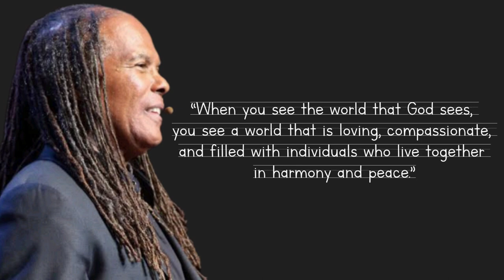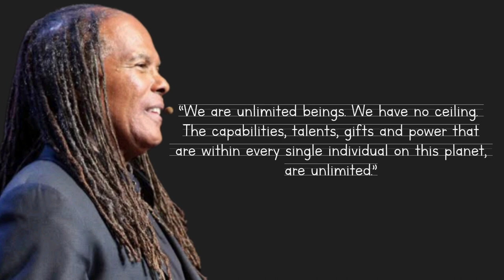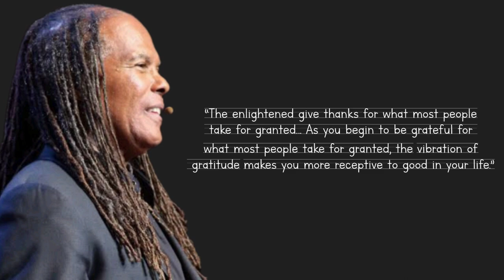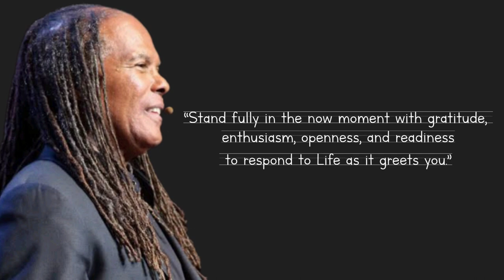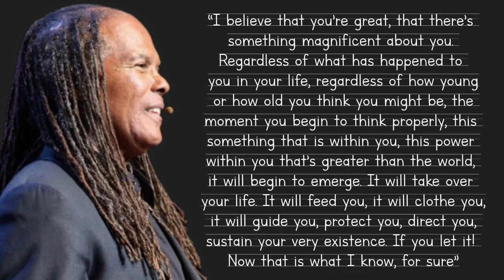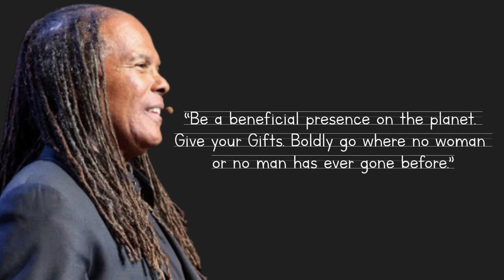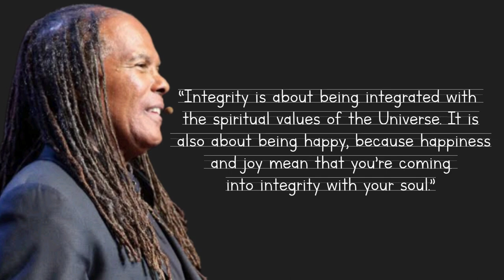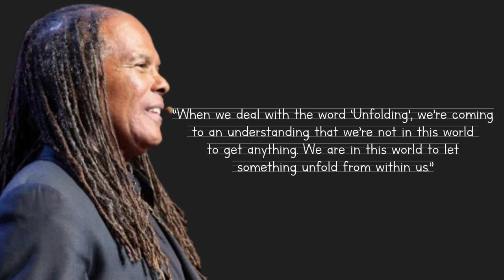Awakening Michael Bernard Beckwith Quotes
Michael Bernard Beckwith is an American New Thought minister, author, and founder of the Agape International Spiritual Center in Culver City, California. A New Thought church with a congregation estimated in excess of 8,000 members.

Some of Bernard’s books include:

Spiritual Liberation: Fulfilling Your Soul’s Potential

The Answer is You

Life Visioning